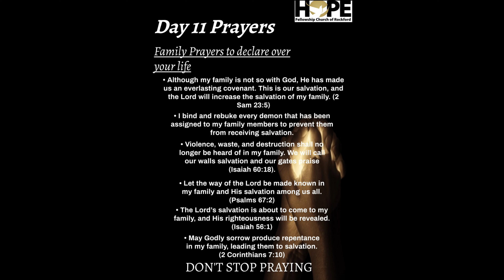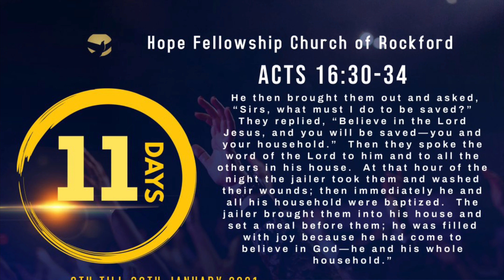Day 11- Prayers over Family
Day 11 of our 21 day fast.